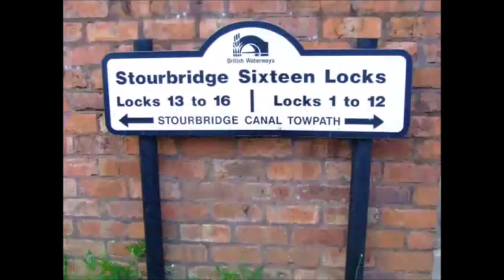Dudley No.1 & the Stourbridge Canal 2009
Dudley No. 1 Canal  2009
a walk from Brierley Hill to Stourbridge.